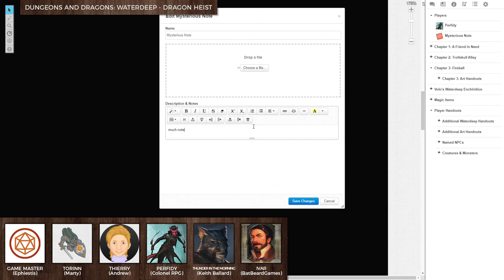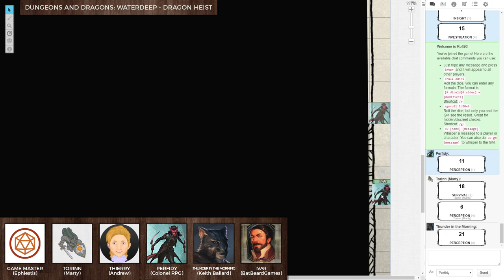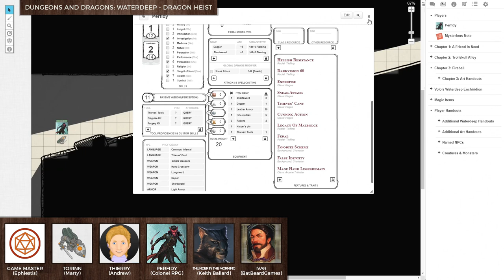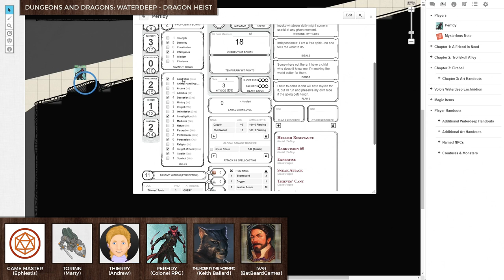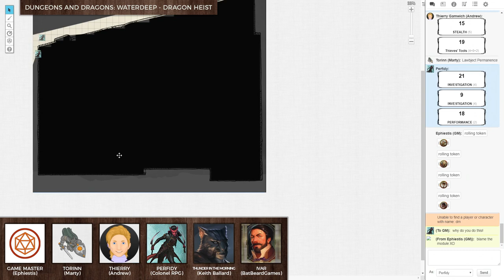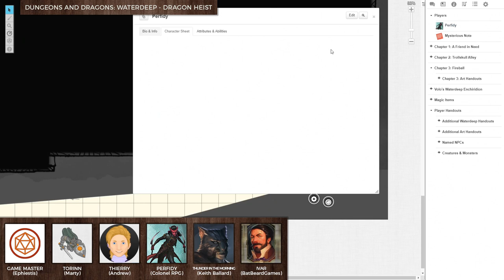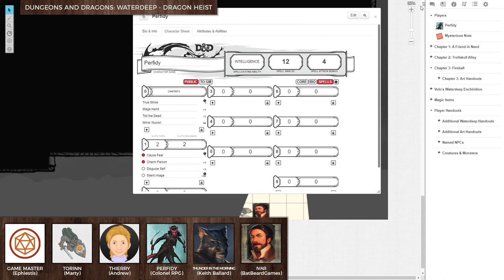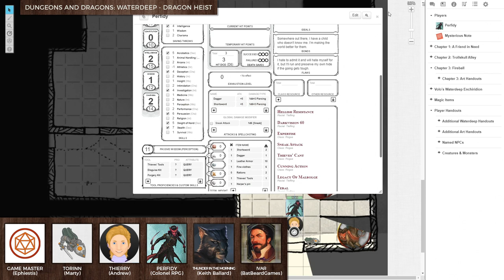How to get into a mansion - Let's Play Waterdeep: Dragon Heist (D&D5e) #20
Have I never played table-top Dungeons and Dragons? No problem! Have I only played in Roll20 twice? That's enough. Do I have a weird obsession with how much I dislike the morality system in Dungeons and Dragons? That's... that might be an issue, actually. I guess we'll see!!